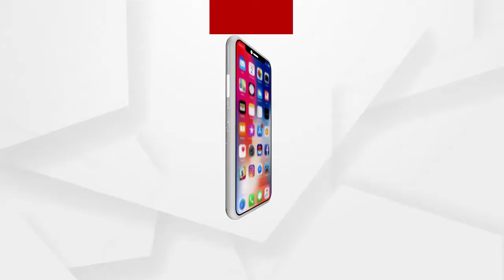10 ଡିସମିଲ ଜମିର ପଟ୍ଟା ମିଳିପାରିନାହିଁ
ଦୀର୍ଘ ଦିନ ଧରି ଦାବି କରିଆସୁଥିଲେ ମଧ୍ୟ 10 ଡିସମିଲ ଜମିର ପଟ୍ଟା ମିଳିପାରିନାହିଁ. ନବୀନ ବାବୁଙ୍କ ପାଖକୁ ଖବର ପହଞ୍ଚୁଛି କି ନାହିଁ ତାହା ସନ୍ଦେହରେ...ବିସ୍ଥାପିତଙ୍କୁ ଜମି ପଟ୍ଟା ମିଳିବା ପ୍ରସଙ୍ଗରେ ଏମିତି କିଛି କହିଲେ ଗ୍ରାମବାସୀ.